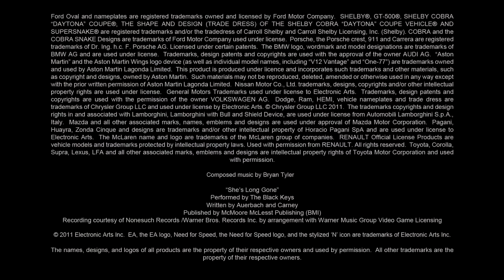Need for Speed The Run Die Story Jack und Sam